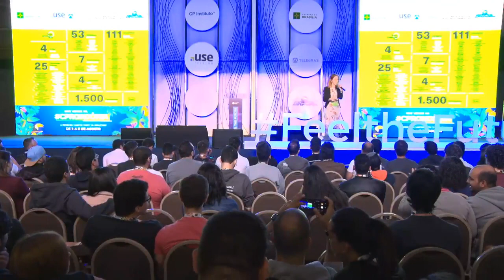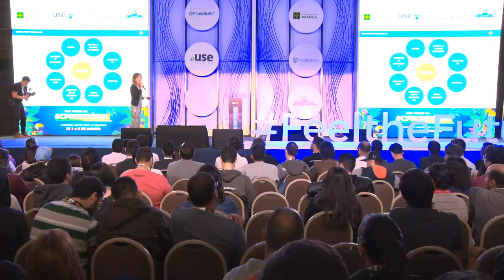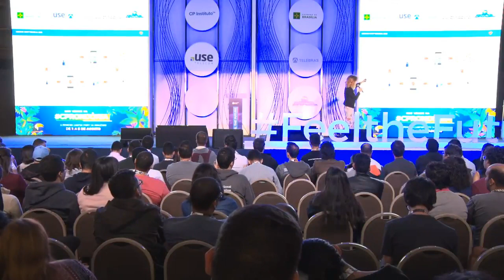CPBSB2 - Re-humanizando as Cidades Inteligentes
CPBSB2 - Feel the Future - 28/06/2018 das 20h30 às 21h30 - Re-humanizando as Cidades Inteligentes

Re-humanizando as Cidades Inteligentes Margarida CampolargoMargarida Campolargo tem um MSc. em Arquitectura pela Faculdade de Arquitectura do Porto (FAUP) e completou dois estudos de pós-graduação na Universidade Politécnica da Catalunha (UPC) e na Escola Superior de Dissenny i Enginyeria de Barcelona (ELISAVA). Fez sua tese de Mestrado e trabalho de investigação sobre Sustentabilidade Social e Urbana com várias publicações na área. Trabalhou em diversas organizações sem fins lucrativos e integrou a direcção de associações juvenis, participando como representante no ENAJ, actividade para a definição de políticas públicas para a juventude. Desde 2011 tem trabalhado no planejamento urbano e gestão de projectos com vários projetos em Cidades Inteligentes, como o Campus del Diagonal-Besòs, Projeto MyNeighbourhood e a Rede de Cidades Inteligentes e Humanas. Foi consultora para a Prefeitura do Porto em projectos Internacionais e atualmente é Chefe da Unidade de Cidades Inteligentes da Porto Digital (da Câmara Municipal do Porto), Representante da Open and Agile Smart Cities (OASC) em Portugal, professora no Instituto Universitário da Maia (ISMAI) e CEO da Pointify.